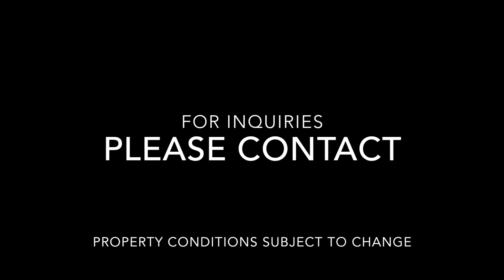2716 Kona Crest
2716 Kona Crest